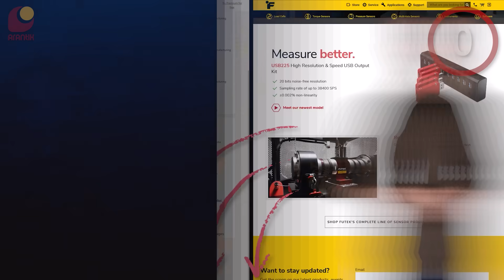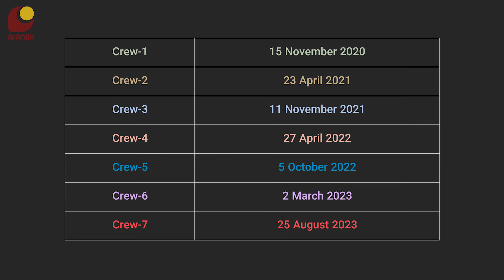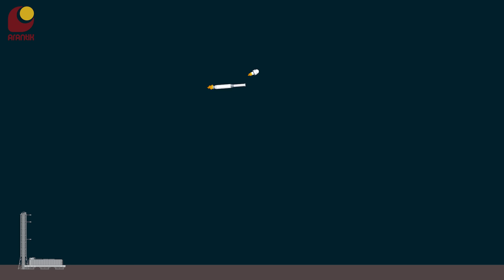یاسمین مقبلی در ایستگاه فضایی بین المللی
این روزها قراره فضانورد ایرانی-آمریکایی یاسمین مقبلی، به عنوان کاپیتان یه تیم چهار نفره به ایستگاه فضایی بین المللی سفر بکنه. در این ویدیو، اول یه مقدار از زندگی یاسمین میگم، بعدش توضیح میدم که این ماموریت‌های رفت و برگشت به ایستگاه فضایی چطور انجام میشن 👽

00:00 - مقدمه
00:25 - اسپانسر
00:48 - زندگی یاسمین مقبلی
04:02 - ماموریت سفر به ایستگاه فضایی
08:45 - هدف از این ماموریت‌ها
11:24 - بخش پایانی
اسپانسر این برنامه:  شرکت فیوتک
سازنده‌ی انیمیشن‌ها
مترجم: ویالوگ
سابسکرایب کنید
ایمیل من
کانال تلگرام
منابع